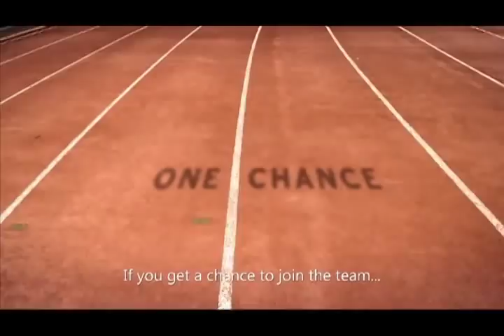Celebrities running with THELMA - A Film By Paul Soriano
SHOWING NATIONWIDE on SEPT 7,2011

Time Horizon Pictures presents
in cooperation with Abracadabra and Underground Logic
distributed by Star Cinema

Maja Salvador
THELMA
A Film By Paul Soriano

also starring:
Tetchie Agbayani, John Arcilla, Eliza Pineda, Sue Prado,
Special Participation by Jason Abalos, Elma Muros